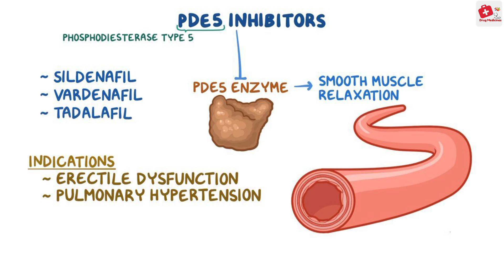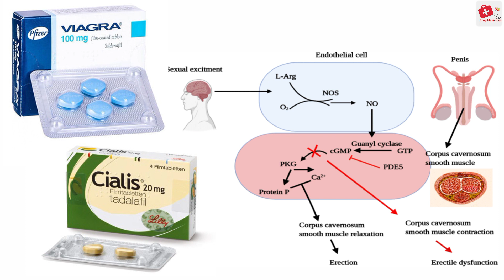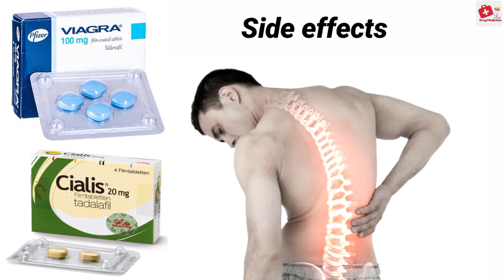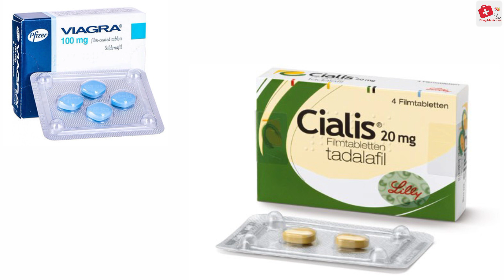Cialis & viagra | which is better | ED treatment | sildenafil,tadalafil